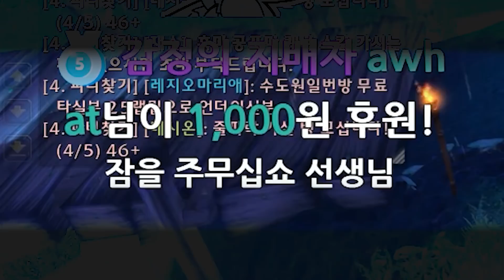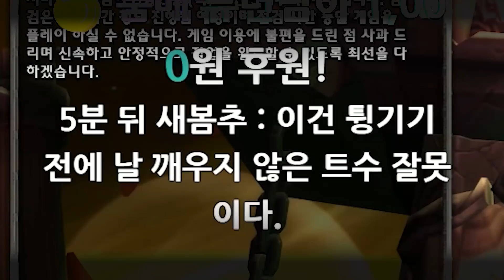서새봄이 잠방하다 생긴 일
편집냥이 : 뚱인데요님
썸네일냥이 : 뚱인데요님

🎬인트로/아웃트로 제작 : 뚱인데요님
🎨인트로/아웃트로 일러스트 : 다피님